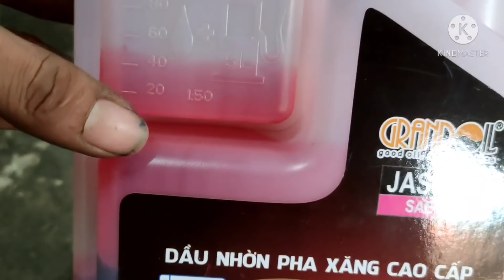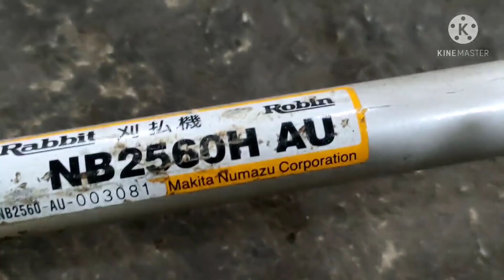9/3/2021 Lô 14 máy komatsu 365 trợ lực máy siêu đẹp giá siêu mền LH 0972949527 zalo